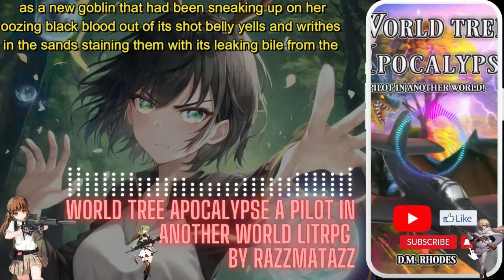World Tree Apocalypse [01 to 04] by Razzmatazz